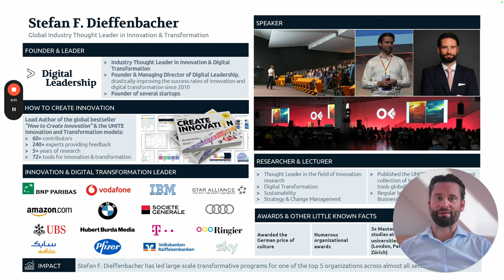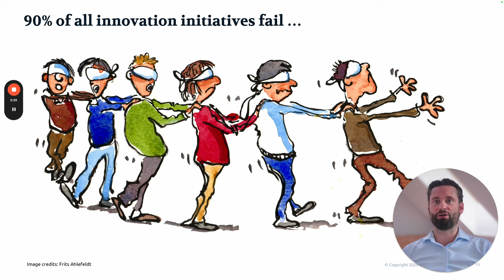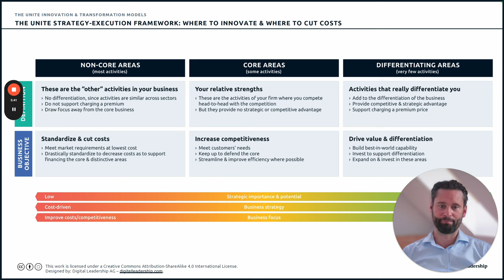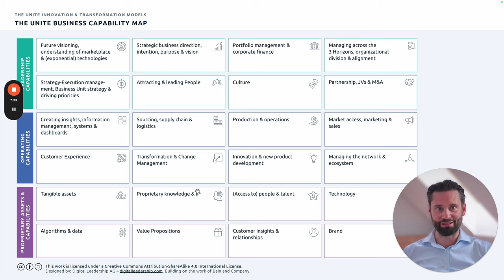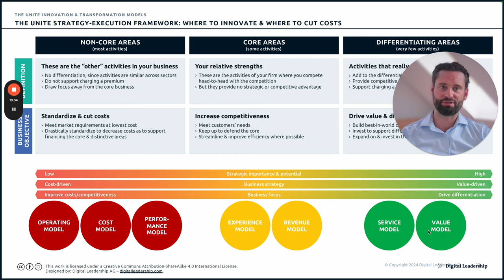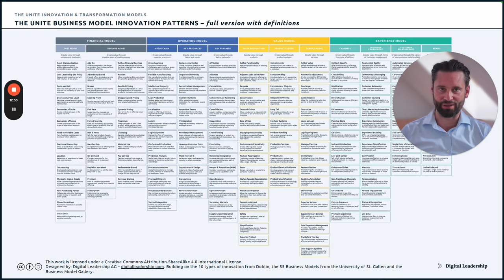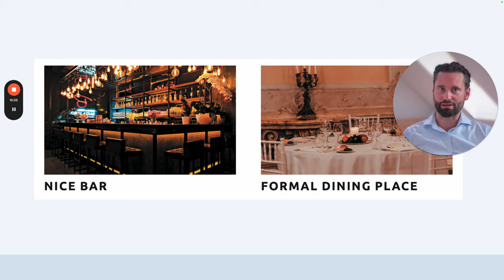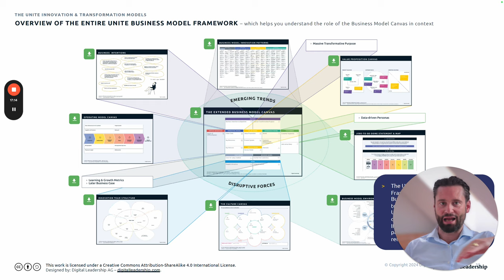Leveraging Technology to effectively innovate and disrupt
Where should you innovate and leverage technology?

Most organizations don't innovate and leverage tech in the right places.
As a result, they fail to create value.

I have had the pleasure to hold a keynote in Beijing last Saturday on the topic. Here is a clean recording for you guys that discusses the matter.